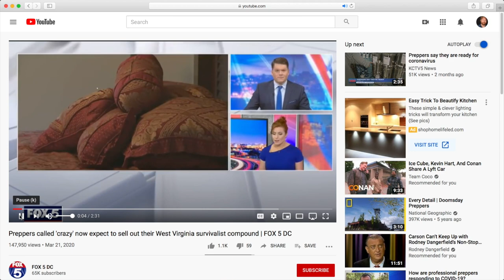Doomsday Preppers in West Virginia in Small Town News - Country-ish with Jon Reep (from Ep. 29)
In this episode's Small Town News segment Jon & Sebastian learn about a doomsday prepper commune in West Virginia.

View the full episode - Nate Bargatze, Carole Baskin, Dolly Parton & Doomsday Preppers - Country-ish with Jon Reep (Ep.

In this episode comedian Nate Bargatze joins us in "Who’s Zoomin Who" to talk about touring with his magician dad. Then Jon and Sebastian talk about Jon’s recent trip to Tampa and doing stand-up for the first time since February. Plus, he tells us how he met a lady who worked for Carol Baskin at the Big Cat Rescue from Tiger King. There's also talk about NASCAR banning the dixie flag, confederate statues coming down, and Dolly Parton’s podcast. Finally, in "Small Town News", Doomsday "preppers" in West Virginia expect to sell out their survivalist compound. This one will make you prepare for the worst but enjoy the present.